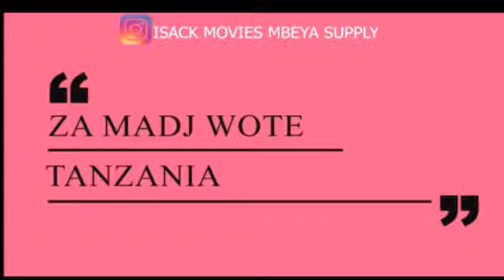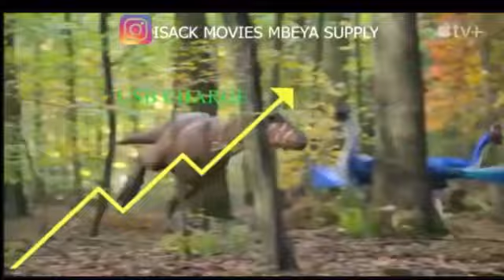VAMPIRE ROY EP 04 IMETAFSIRIWA KISWAHILI BY DJ STEAL